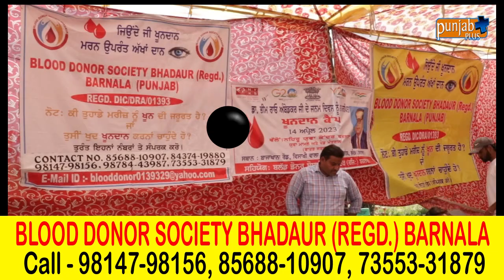BLOOD DONOR SOCIETY (BHADAUR REGD.) BARNALA